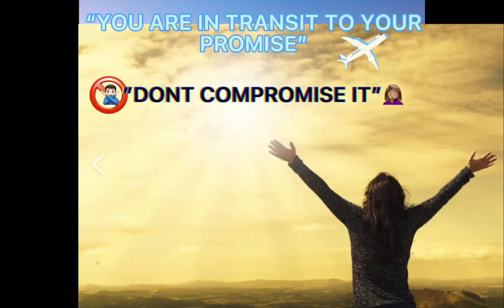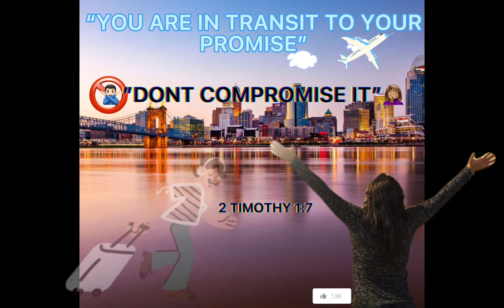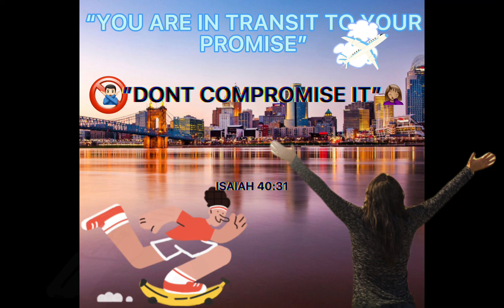DIVINE TRIBE: RIGHT PATH …SO CLOSE!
STAY ENCOURAGED,
🎵MIXED EMOTIONS